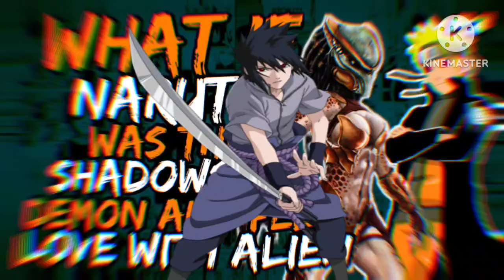What if Naruto was the Demon of Shadows and Fell in Love with Alien? // Part 3//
Kage no Oni » They feared him for something he couldn't control. Then SHE appeared. She saved him. She helped him. Now, he will give the humans something true to fear. The hive shall once again resurface. The rise of the Demon of Shadows and his hive is at hand

by PhantomWraith
On Fanfiction.net